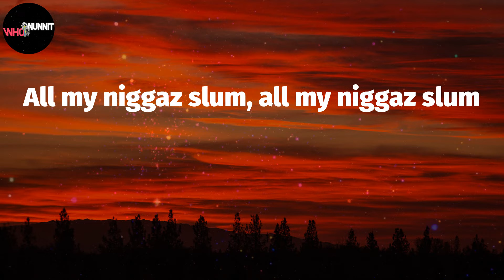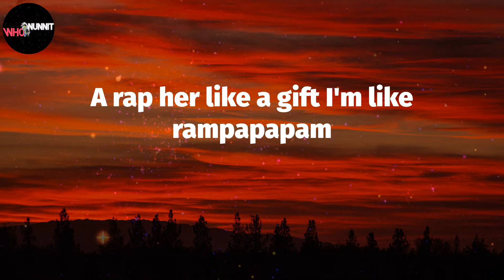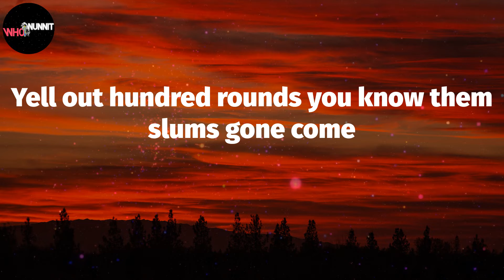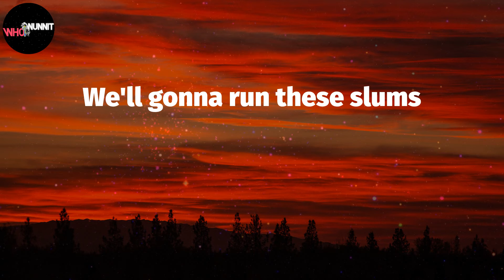Slum Anthem (Lyrics) - K Camp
K Camp - Slum Anthem (Lyrics)

What's up mambo rambo?
Where that bitch with all that ammo
Ride me like a camel
She get dirty in them camos
I'm a take the gamble
Lay her flat just like some sandals
Flip her like a channel
Then pass her off straight to Lambo
All my niggaz slum, all my niggaz slum
A rap her like a gift I'm like rampapapam
I know you're tryin' to fuck so don't you dare play dumb
Yell out hundred rounds you know them slums gone come
Your hoe will get slayed
Being her round these slums
Bring her'round these slums
Meet us at the telly,
Just make sure yo friend is ready
All these God damn slums
Got it hot in here, no Nelly
That bitch thick like peanut butter
She just need my jelly
Tell me when you're ready
I don't touch it if it's smelly
There's some slums in this house
Slum lords, slum lords, slum lords
Said there are some slums in the house
We'll gonna run these slums
Rule number one, no mercy
rule number two, no tolerance
Rule number three, don't you claim me
That's final, little bitch